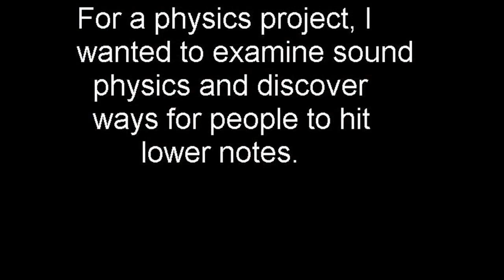Brittany Snow Fired From TV Spot For Not Being Bubbly, Cursing at Director